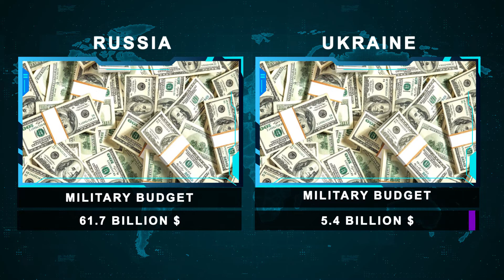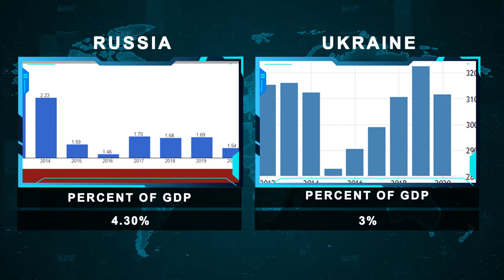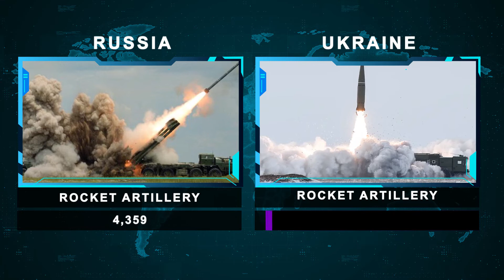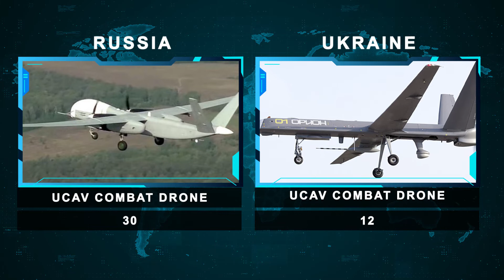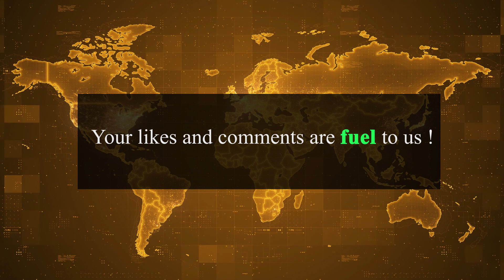Russia VS Ukraine Military Power Comparison